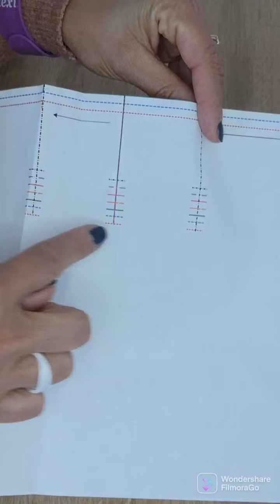Comment coudre la jupe Léna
Tuto vidéo pour coudre pas à pas la jupe Léna.